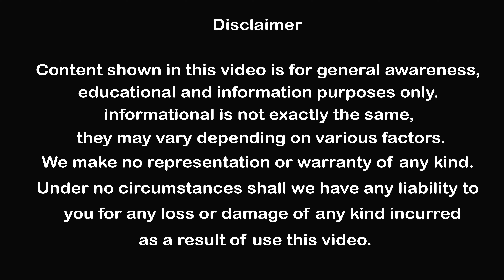Flat For Sale 3BHK East Facing Gollapudi in Vijayawada | Midland Real Estate Services in Vijayawada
flat for sale in gollapudi real estate in vijayawada mid land real estate mid land in vijayawada midland flat for sale